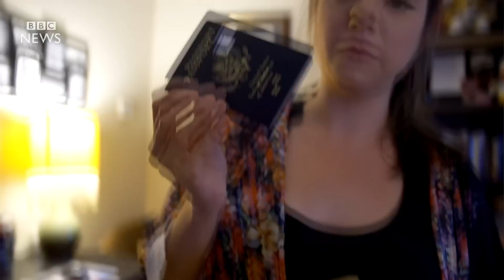Meet the couple fleeing Trump for Canada - BBC News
It started as a joke on the night Donald Trump was elected US president. Now Heather and Robin Vargas are getting ready to emigrate to Canada.
Video by the BBC's Paul Blake